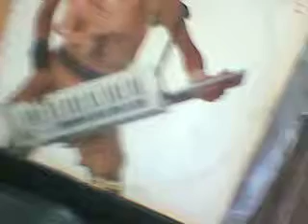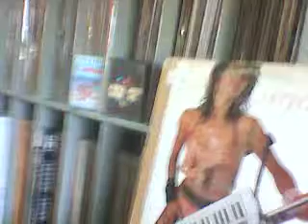via negromonte 1988 preconceito